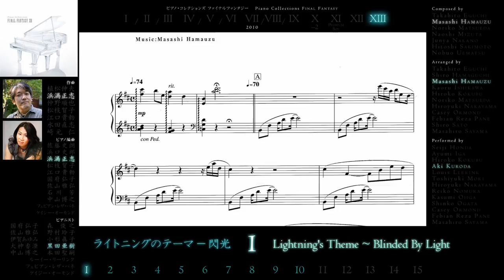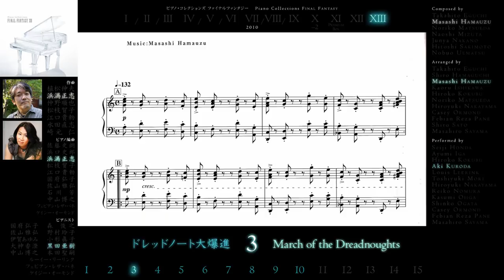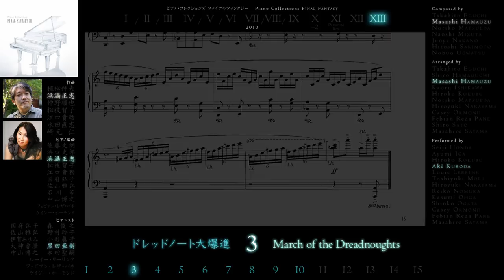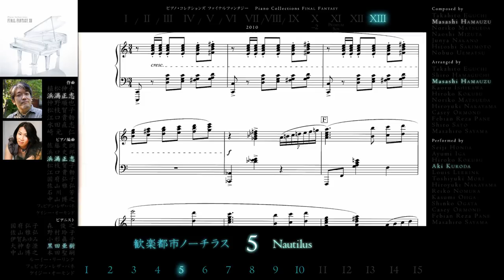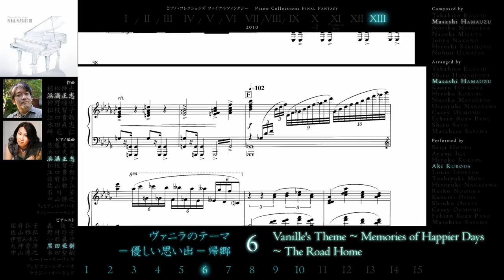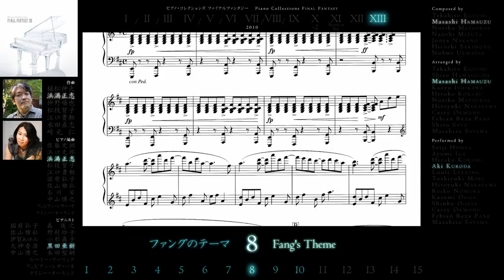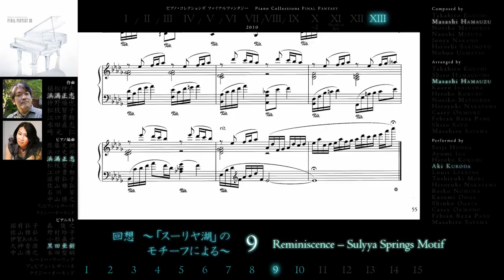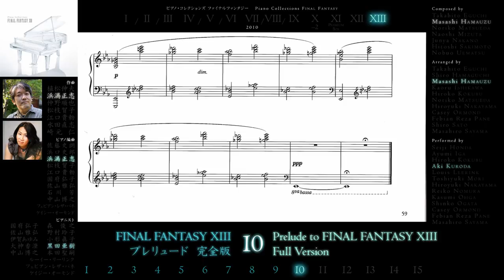[Scrolling Sheet] Piano Collections: Final Fantasy XIII -Full Album-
0:14 music starts. The 2-in-1 video for the official CD and Sheet Music of Piano Collections: Final Fantasy 13. The score is scrolling so it could be its perfect displaying size.

～ This Album ～

This is the first video in the project. I picked this as the start because I like and applaud it, and there are fewer tracks here meaning less effort making up the test work for video editing...

Resolution: up to 2552 x 3504

There are many people here who do play the piano. To these people, these piano arrangements then doesn't only worth at listening to, but also reading the score. At least for me, I enjoy reading the score while listening to them very much. I can look at what's exactly going on in the music.

Since there is no one doing the scrolling score presentation of the Final Fantasy Piano Collections / Opera series, I'm taking this project then. More coming soon!

00:00 - (Track List)

00:10 - 01. Lightning's Theme ~ Blinded By Light / ライトニングのテーマ － 閃光

03:57 - 02. FINAL FANTASY XIII - The Promise ~ The Sunleth Waterscape / FINAL FANTASY XIII ～誓い～ － サンレス水郷

08:50 - 03. March of the Dreadnoughts / ドレッドノート大爆進

12:12 - 04. The Gapra Whitewood / ガプラ樹林

16:54 - 05. Nautilus / 歓楽都市ノーチラス

23:13 - 06. Vanille's Theme ~ Memories of Happier Days ~ The Road Home / ヴァニラのテーマ － 優しい思い出 － 帰郷

27:57 - 07. Nascent Requiem / 生誕のレクイエム

32:07 - 08. Fang's Theme / ファングのテーマ

36:07 - 09. Reminiscence - Sulyya Springs Motif / 回想 ～「スーリヤ湖」のモチーフによる～

41:28 - 10. Prelude to FINAL FANTASY XIII Full Version / FINAL FANTASY XIII プレリュード FULL VERSION

46:20 - (Track List)

46:35 - (Album List)

- MASASHI HAMAUZU　浜渦正志

Performed by
- AKI KURODA　黒田亜樹

Published by
- YAMAHA MUSIC MEDIA CORPORATION

- Piano Opera Final Fantasy I/II/III

- Piano Opera Final Fantasy IV/V/VI

- * Piano Opera Final Fantasy VII/VIII/IX

- Piano Collections: Final Fantasy IV

- Piano Collections: Final Fantasy V

- Piano Collections: Final Fantasy VI

- * Piano Collections: Final Fantasy VIII

- Piano Collections: Final Fantasy IX

- Piano Collections: Final Fantasy XI

- Final Fantasy XI Premium Box Piano Collections

- * Piano Collections: Final Fantasy XII

- * Piano Collections: Final Fantasy XIII

(Key: * Scanned by me.)